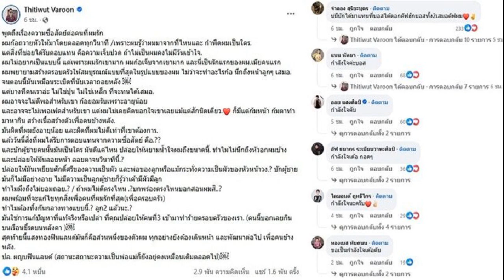ช็อกเจ็บปวด ผญบ ฟินแลนด์ โพสต์โดนนอกใจ เหยียบศักดิ์ศรีผัวหัวหน้าวง มือที่3กินบนเรือนขี้รดบนหลังคา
ระเบิดนับเวลาถอยหลัง ช็อกเจ็บปวด ผญบ.ฟินแลนด์ สามีหมอลำดัง โพสต์โดนนอกใจ เหยียบศักดิ์ศรีผัว-พ่อของลูก และความเป็นผัวของหัวหน้าวง มือที่สามทำร้ายครอบครัว กินบนเรือนขี้รดบนหลังคา

แฟนคลับช็อก แห่ส่งกำลังใจ ผู้ใหญ่บ้านฟินแลนด์ หรือ บิ๊ก ธิติวุฒิ วารุณ (บิ๊ก บ่าวอุดรพาเพลิน) สามีนักร้องหมอลำชื่อดัง แพรวพราว แสงทอง
หลังจากล่าสุด เมื่อวันที่ 21 ก.พ.67 ผู้ใหญ่บ้านฟินแลนด์ ออกมาโพสต์ประกาศเรื่องราวสุดช็อกถูกภรรยานอกใจ สุดเจ็บปวดว่า
“พูดถึงเรื่องความซื่อสัตย์ต่อคนที่ผมรัก ผมก้อถวายหัวให้มาโดยตลอดทุกวินาที /เพราะผมรู้ว่าผมมาจากที่ไหนและ กำพืดผมเป็นใคร. แต่สิ่งที่ข่อยได้รับตอบแทน คือความเจ็บปวด ถ้าไม่เป็นผมคงไม่มีวันเข้าใจ.

ผมไม่อยากเป็นแบบนี้ แต่เพราะผมรักเขามาก ผมก็เจ็บจากเขามาก และนี่เป็นรักแรกของผม.เมียคนแรก ผมพยายามสร้างครอบครัวให้สมบูรณ์แบบที่สุดในรูปแบบของผม
ไม่ว่าจะทำอะไรก้อ นึกถึงหน้าลูกๆ เสมอ. จนตอนนี้มันเหมือนระเบิดที่นับเวลาถอยหลัง แต่บางทีคนเราอ่ะ ไม่ใช่ปูน ไม่ใช่เหล็ก ที่จะทนได้เสมอ.ผมอาจจะไม่ดีพอสำหรับเขา ก้อยอมรับเพราะอายุน้อย

และอาจจะไม่เพอเฟ็กต์สำหรับเขา แต่ผมไม่เคยคิดนอกใจเขาเลยแม้แต่สักนิดเดียว. ก็มีแต่ก้มหน้า ก้มตาทำมาหากิน สร้างเนื้อสร้างตัวเพื่อคนข้างหลัง.

มันผิดที่ผมยังอายุน้อย และผิดที่ผมไม่ดีเท่าที่เขาต้องการ. แล้ววันนี้สิ่งที่ผมได้รับการตอบแทนจากความซื่อสัตย์ คือ.?? และบักผู้ชายคนนั้นมันเป็นใคร มันดีแค่ไหน ปล่อยให้หยามน้ำใจผมถึงขนาดนี้.

ทำไมไม่นึกถึงหัวอกผมบ้าง และปล่อยให้มันลอยหน้า ลอยตาจนวินาทีนี้.? ปล่อยให้มันเหยียบศักดิ์ศรีของความเป็นผัว และพ่อของลูกหรือแม้กระทั่งความเป็นผัวของหัวหน้าวง.?
บักผู้ชายมันก็ไม่มีอย่างอาย ไม่มีความเป็นลูกผู้ชายก็รู้ว่าเค้ามีผัวมีลูก ทำไมมึงถึงไม่ยอมถอย.? / ถ้าผมไม่ดีตรงไหน .?บกพร่องตรงไหนบอกสอนผมสิ..?

ผมพร้อมที่จะแก้ไขทุกสิ่งเพื่อคนที่ผมรักที่สุด(เพื่อครอบครัว) ทำไมต้องทิ้งกันกลางทางแบบนี้.? ลูก2 แล้วนะ.? มันใช่การแก้ปัญหาที่แท้จริงหรือเปล่า ที่คุณปล่อยให้คนที่3 เข้ามาทำร้ายครอบครัวของเรา. (คนนี้บอกเลยกินบนเรือนขี้รดบนหลังคา )

สุดท้ายนี้แสงทองฟินแลนด์มันก็คือส่วนหนึ่งของตัวผม ทุกอย่างยังต้องเดินหน้า และพัฒนาต่อไป เพื่อคนข้างหลัง. ปล. ผญบฟินแลนด์ (สถานะสถานะความเป็นพ่อแม่ก็ยังอยู่คงเหมือนเดิมตลอดไป)
ท่ามกลางเพื่อนนักร้อง แฟนคลับ เข้ามาให้กำลังใจกันจำนวนมาก อาทิ บ่มีบักได๋มาแทนที่บอสได้ดอกคัฟฮักบอสทั้ง2เสมอคัฟผม , กำลังใจเด้อ กอดๆ , ถ้าเป็นอย่าง ที่ป้าอ่านและตีความ มีอะไรก็จับมือกันไว้ ไม่มีบักได่ มาพังทลายหัวใจ แม่ของลูกเราได้หรอก ค่อยๆคุยกัน อย่าลืมนะคะว่าเรามีดวงใจ 2 ดวงอยู่ที่บ้าน กำลังน่ารัก น่าเอ็นดู ซึ่งเขากำลังเติบโต คิดถึงลูกเป็นหลัก ป้ารักหนูทั้งสอง นะคะ เป็นต้น